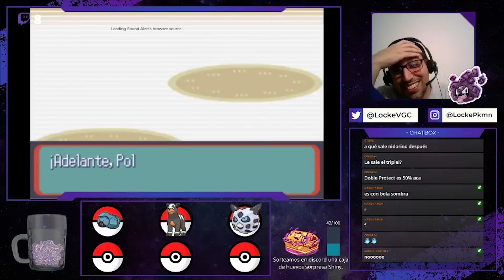Explosión Ataca de nuevo! 🤣MEJORES MOMENTOS😂 Ep. 3 - El Locke de Locke #1 Ruby Randomlocke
Bienvenidos a todos a un nuevo vídeo! Hoy tenemos los mejores momentos del Nuzlocke RANDOMLOCKE que empezamos en Twitch! Que lo disfrutes!!